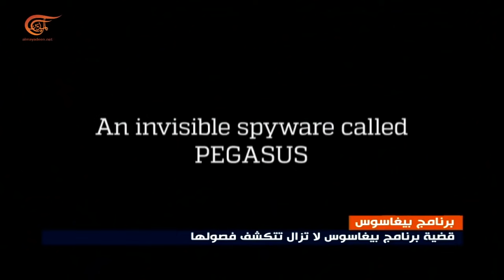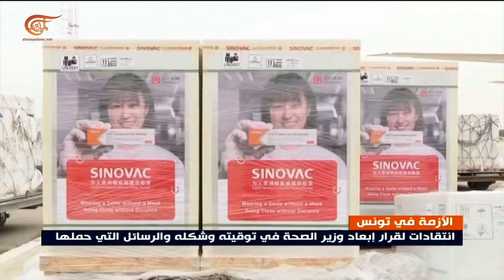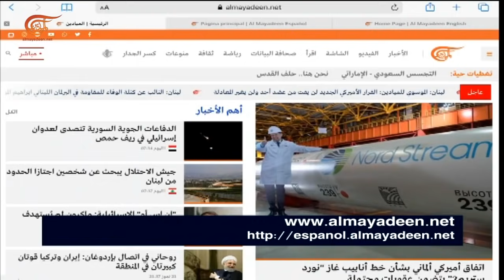نشرة الثامنة صباحاً | 2021-07-22